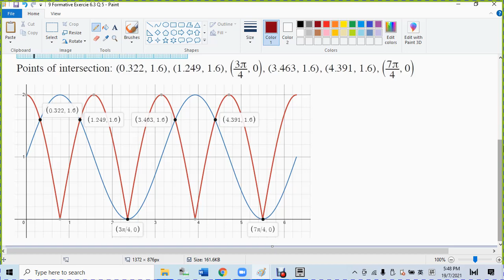9 Formative Exercie 6 3 Q 5